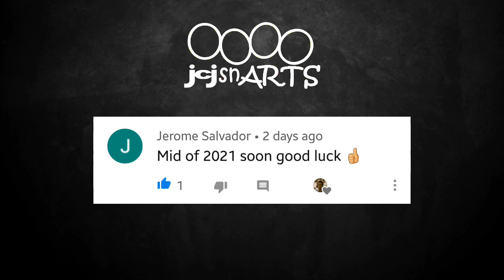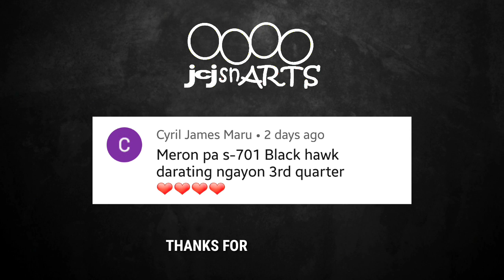THE PHILIPPINE AIR DEFENSE RADAR SYSTEM 2021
This is a compilation of images and videos of air defense radar system for the knowledge of the people only.